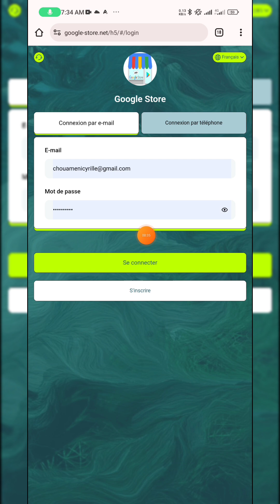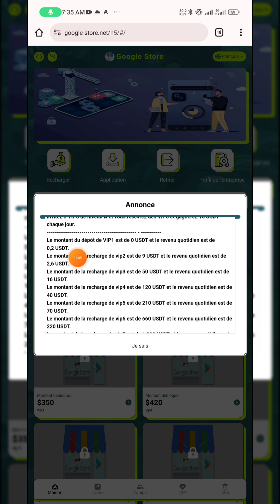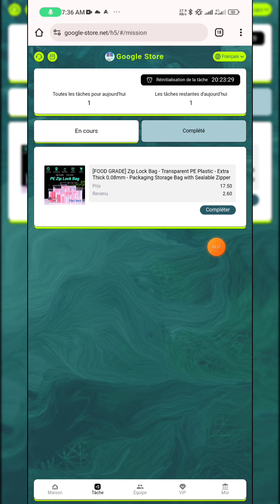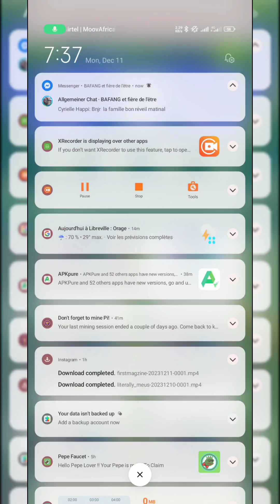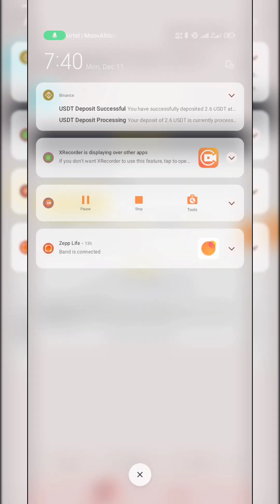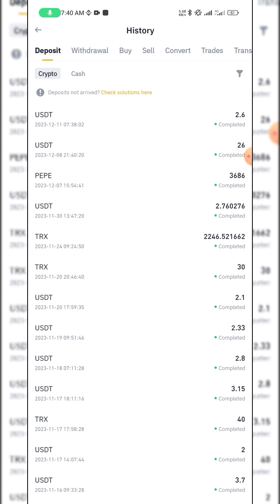9 USDT pour 2.6 USDT par jour, nouveau site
Inscrivez-vous gratuitement et recevez VIP1, recevez 0,2 USDT chaque jour
 Invitez 3 VIP2 de niveau A, recevez VIP2 en cadeau et gagnez 2,6 USDT par jour.
 Invitez 3 VIP3 de niveau A à recevoir VIP3 et gagnez 16 USDT chaque jour.
 Le montant du dépôt de vip1 est de 0USDT et le revenu quotidien est de 0,2USDT.
 Le montant du dépôt de vip2 est de 9USDT et le revenu quotidien est de 2,6USDT.
 Le montant du dépôt de VIP3 est de 50 USDT et le revenu quotidien est de 16 USDT.
 Le montant du dépôt de VIP4 est de 120 USDT et le revenu quotidien est de 40 USDT.
 Le montant du dépôt de VIP5 est de 210 USDT et le revenu quotidien est de 70 USDT.
 Le montant du dépôt de VIP6 est de 660 USDT et le revenu quotidien est de 220 USDT.
 Le montant du dépôt de vip7 est de 1 200 USDT et le revenu quotidien est de 400 USDT.
 Le montant du dépôt de vip8 est de 3 300 USDT et le revenu quotidien est de 1 100 USDT.
 Le montant du dépôt de vip9 est de 5 100 USDT et le revenu quotidien est de 1 700 USDT.
 Le montant de la recharge de VIP10 est de 9 900 USDT et le revenu quotidien est de 3 300 USDT.
 Avantages du produit : différents niveaux VIP présentent des avantages différents.  Vous pouvez percevoir des revenus le jour de l’investissement et rembourser le capital à l’échéance !  (Principal remboursé sous 30 jours)
 Horaires de service : 7*24 heures en ligne pour vous servir !

 Invitez des amis ou partagez pour obtenir 15 % de récompense, les détails sont les suivants :
 Invitez le membre A,
 « A » dépose 1 000 USDT et reçoit une commission de 10 % (100 USDT).
 Invitez le membre B,
 « B » dépose 1 000 USDT et facture une commission de 3 % (30 USDT).
 Invitez le membre C,
 "C" recharge 1 000 USDT et reçoit 2 % de commission (20 USDT).

 Calcul de la commission (A+B+C) = (commission totale 15 %/150USDT)
 Comment faire plus de profits et publier sur d'autres plateformes telles que : tiktok, facebook, Messenger, Twitter, ICQ, Gaga, IMVU, etc...

 Politique de récompense complète quotidienne de l'équipe de super agents :
 Dans les 24 heures, le dépôt total de l'équipe est de 200 USDT et la récompense est de 5 USDT
 Dans les 24 heures, le dépôt total de l'équipe est de 500 USDT et la récompense est de 15 USDT
 Dans les 24 heures, le dépôt total de l'équipe est de 1 000 USDT et la récompense est de 55 USDT
 Dans les 24 heures, le dépôt total de l'équipe est de 2000 USDT et la récompense est de 70 USDT
 Dans les 24 heures, le dépôt total de l'équipe est de 3 000 USDT et la récompense est de 150 USDT
 Dans les 24 heures, le dépôt total de l'équipe est de 5 000 USDT et la récompense est de 300 USDT
 Dans les 24 heures, le dépôt total de l'équipe est de 10 000 USDT et la récompense est de 500 USDT
 En 24 heures, le dépôt total de l'équipe est de 30 000 USDT et la récompense est de 1 800 USDT
 En 24 heures, le dépôt total de l'équipe est de 50 000 USDT et la récompense est de 3 000 USDT.
 En 24 heures, le dépôt total de l'équipe est de 100 000 USDT et la récompense est de 7 000 USDT
 Remarque : Si vous êtes éligible, veuillez contacter le service client dans les 24 heures pour réclamer vos récompenses.  le mandat expire
 Passé ce délai, il sera considéré comme invalide et votre équipe devra recalculer dans les 24 heures.